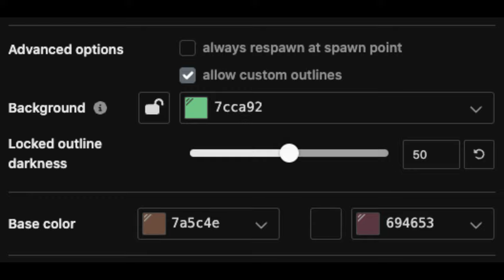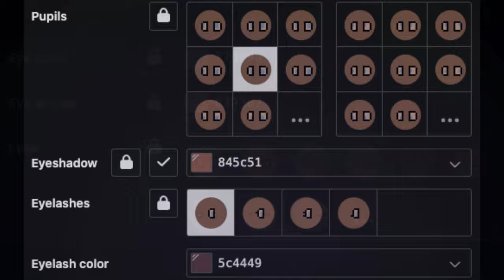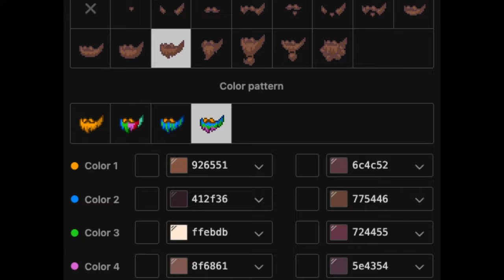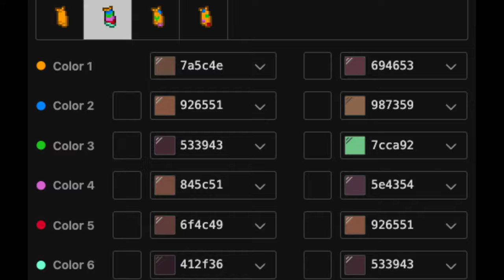🐻) Freddy fazbear FIVE NIGHTS AT FREDDY'S : [ pony town skin ]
┊ ┊ ┊  🐻 .     .     . 〘 🐨 | FNAF 〙  .     .     .

: : ❲ Little Cloud ❳ : :